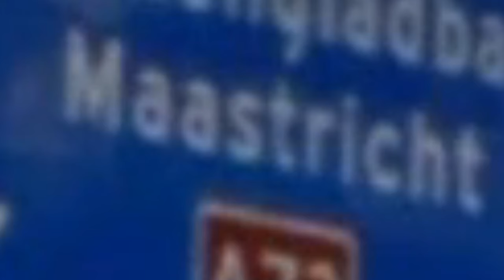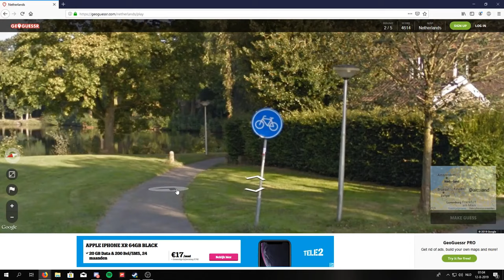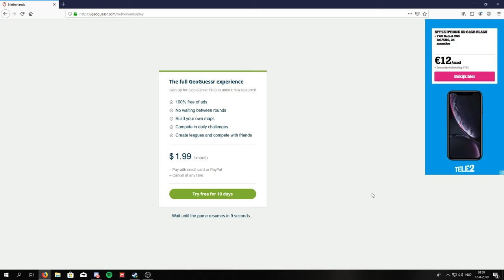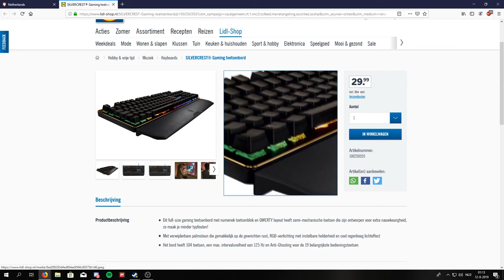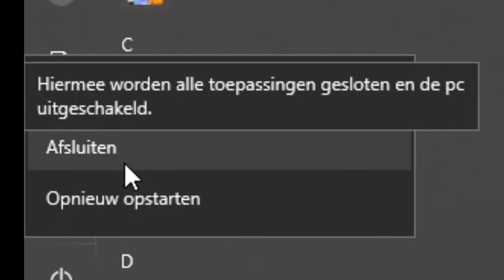GeogUSSR met Koofie en Thomas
►Nog niet geabonneerd?
► Gast:
Ik maak verschillende soorten video's zoals:
-Sketches
-Vlogs
-Game Video's
-Chalanges
Leuk feitje:
Mijn kanaal is zo goed als dood ¯\_(ツ)_/¯